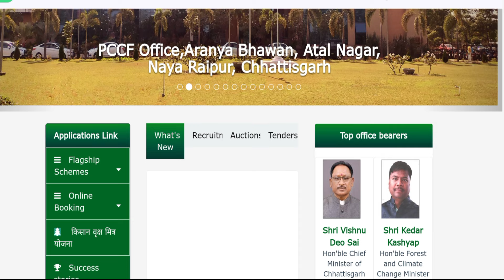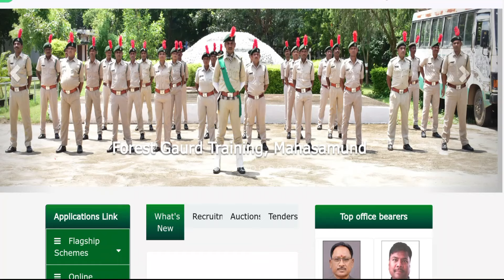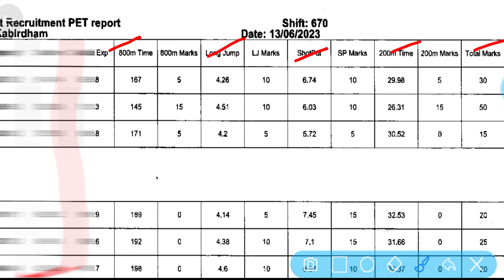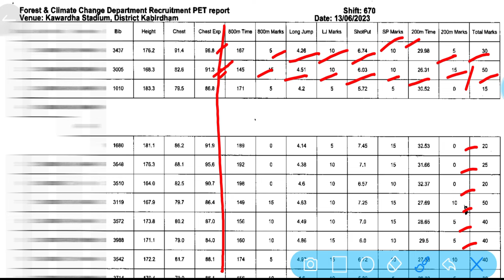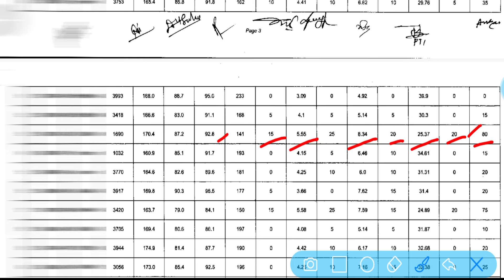cg forest guard physical test cut off | cg forest guard syllabus | cg forest guard new update 2024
Dosto Aaj ki is video me maine cg forest guard physical test cut off | cg forest guard syllabus | cg forest guard new update 2024 ke bare me bat kiya hai  jo aapke agami exam ke liye kafi faydemant hai ye video applogo ko  bahut pasand Aayegi.

CG Forest Guard का 10000 + MCQ की E-Book लेने के लिए नीचे दिये गये लिंक पर क्लिक करें

1. cg vanrakshak syllabus 2023
2. cg van rakshak bharti 2023
3. cg forest guard recruitment 2023
4. CG Forest Guard Vacancy 2024
5. cg vanrakshak bharti 2024
6. CG Forest Guard New Recruiment 2024
6. cg forest guard syllabus 2024
7. Forest Guard Physical Cut Off 2024
8. cg forest guard new update 2024
9. cg forest guard exam date 2024
10. cg forest guard vacancy 2024
11. cg forest guard vacancy 2024 exam date
13. chhattisgarh forest department
14. cg forest guard physical test 2024
15. cg forest guard physical test kab hoga